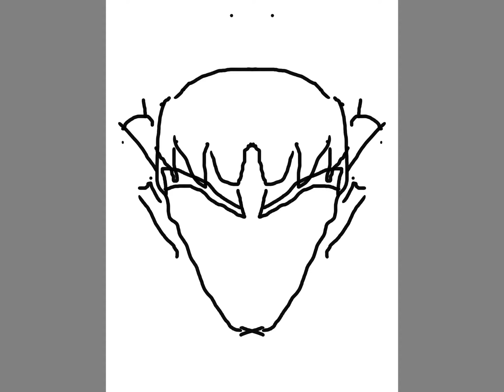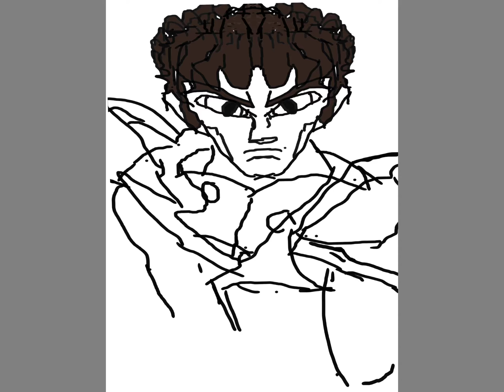Drawing First of the North Star